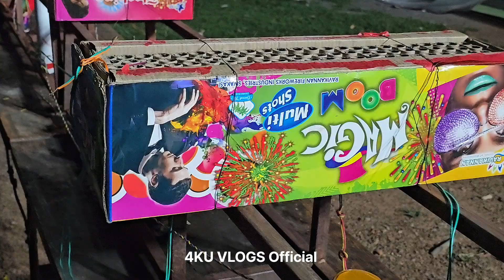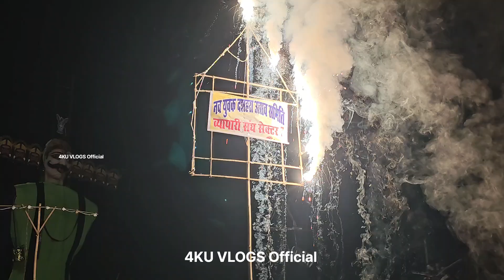रावण दहन भिलाई sector-7 दशहरा 2024 😱 // Ravon dahen special vlog.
There is no harmful effects on any youtube policy and our community also no children harmful effects on this video this constant is only made for fun and enjoyment in this video we show or cultural and Indian fastival in which people burn the statue of Ravan this festival is called Ravan dahan Ravan dahan in 2024 video is launched by 4 cube blog special video no harmful speech nothing anything. And in this festival we are burning firecrackers and firing and everything with safety and full security no harmful effects are formed by this video on YouTube so that's why that's not affect our YouTube community so please do not give me copyright strike or anything.